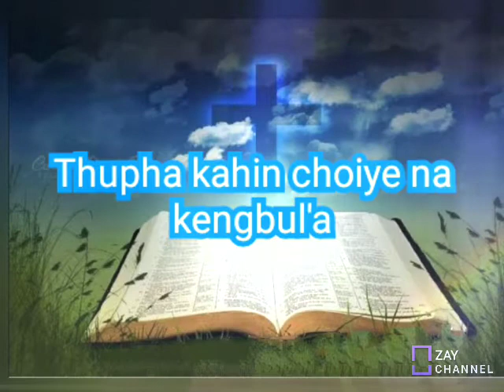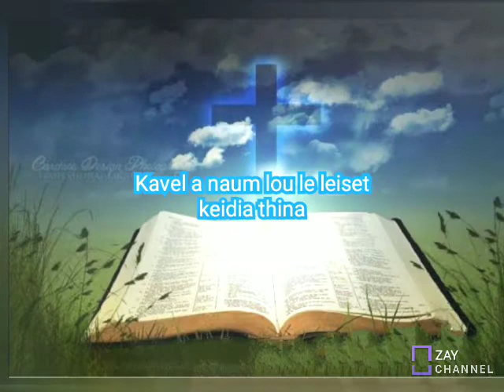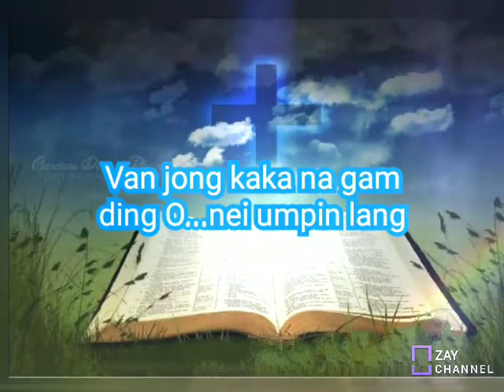Chonse kahi pakai || Lalnu Tuboi || Lyrics video